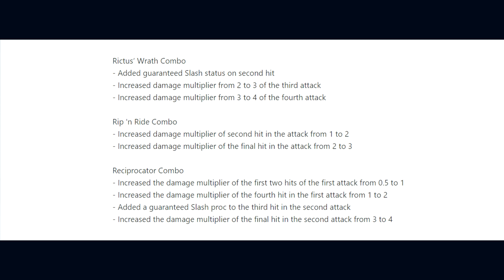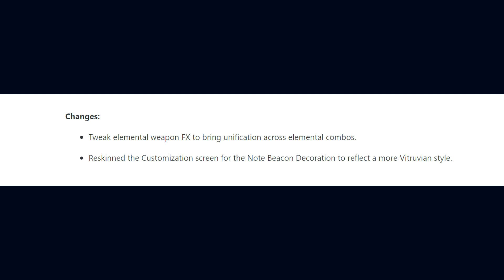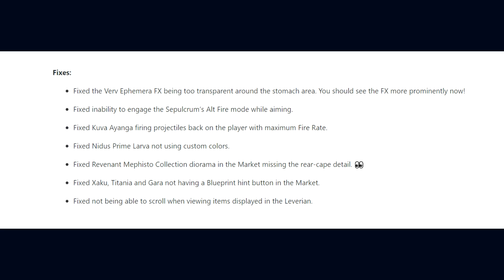Warframe Hotfix 30.7.5 Patch Notes - Ghoul Saw Buff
Digital Extremes released Warframe Hotfix 30.7.5 on the 17th of September 2021 after the release of Update 30.7.

0:00 Ghoulsaw Butchers Revelry Changes
1:45 Game Changes
2:00 Optimizations
2:07 Game Fixes

Sources
  Nidus Prime & Plague Star: Hotfix 30.7.5